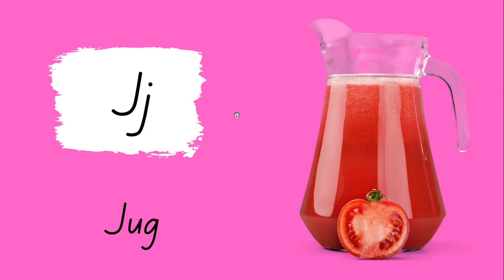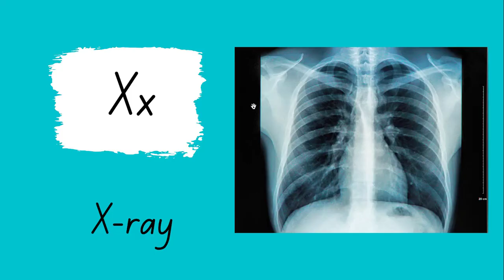A for Apple B for Ball ए फोर एप्पल बी फोर बॉल | ABC Alphabets with Sounds for Kids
Hello Friends,
This video is a kids cartoon which will help them learn English Alphabets very easily. Visuals in the form of colorful cartoons is a  treat for the kids. Toddlers & babies love colors hence we have used colorful letters illustrations.
Parents, teachers, kindergarten schools, preschools, babies, kids and children will surely enjoy the e-learning baby videos that we have created.

Making learning & education fun is our passion. Hope you like the content we create.
Loads of Love from "Loving Kids - Learn With Fun Team".

ए फोर एप्पल बी फोर बॉल, अंग्रेजी अल्फाबेट, इंग्लिश अल्फाबेट, अंग्रेजी वर्णमाला,इंग्लिश वर्णमाला, एबीसीडीफोनिक्स, एबीसीडी, एबीसीवर्णमाला,
इंग्लिश वर्णमाला दिखाएं, इंग्लिश वर्णमाला सिखाएं, इंग्लिश वर्णमाला सीखें, इंग्लिश वर्णमाला सीखो, इंग्लिश वर्णमाला बच्चो के लिए,
इंग्लिश वर्णमाला  सीखने के तरीके,

अंग्रेजी वर्णमाला दिखाएं, अंग्रेजी वर्णमाला सिखाएं, अंग्रेजी वर्णमाला सीखें, अंग्रेजी वर्णमाला सीखो, अंग्रेजी वर्णमाला बच्चो के लिए, अंग्रेजी वर्णमाला  सीखने के तरीके,

A to Z Alphabet, A B C D E F G H I J K L M N O P Q R S T U V W X Y Z, ABCD a to z alphabets,a for apple, English alphabet ABC with pictures,
A for apple b for ball alphabets, writing abc, learning abc, abcd for nursery class, abcd for apple, a for apple,
a for apple b for ball c for cat d for doll, a for apple b for bada apple, a for apple b for badka apple, a for apple pie,

Abcd for kids, abcd for kids, abcd for kids learning,  abcd for babies, abcd for child, abcd for children learning,
abcd for children to learn, abcd for kids learning in hindi, a for apple b for bada apple, a for apple abcd, a for apple apple mane save,
a for apple songs, a for apple songs for kids, a for apple songs in hindi, a for apple song dubbed in hindi, a for apple song, apple song,
apple song for Kid's, apple song video, apple song preschool learning video, english songs for kids, a for Apple, abcd, abcd song,

a for Apple b for ball, abcd rhymes, abc song, a to z, abc song nursery rhymes, a b c d, phonics song, a for Apple song, a b c d song,
a for Apple Apple mane save, abcd abcd abcd, abcd poem, abcd song, alphabet, english alphabet learning, atoz alphabets, abcd balgeet,
a for apple b for ball c for cat d for dog, nursery rhymes, a.b.c.d song, abc phonics song, a for apple a for apple, abcd rhymes,
abcd z tak apple a for apple varnmala z, abcd song nursery rhymes phonics, abcd song for baby, English alphabet ABC with pictures,